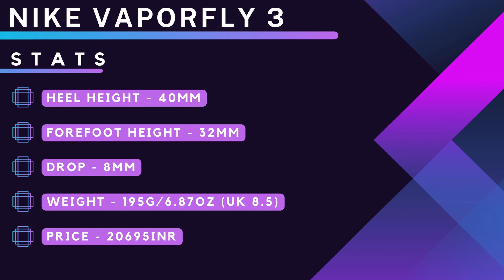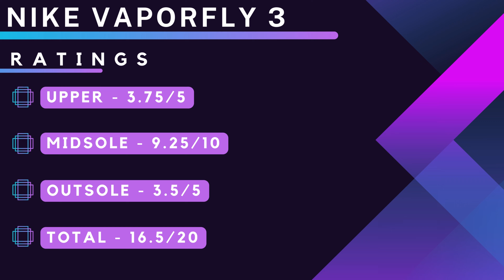Fastest Racing Shoe?? Nike Vaporfly 3:Full Review (Hindi)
Our Full Review of the Nike Vaporfly 3 running shoes after 40 kms.
Nike Vaporfly 3 (Nike Website)
Nike Air Zoom Pegasus 40
Nike Womens Air Zoom Pegasus 40

Follow our Instagram page for running related content, upcoming launches, news, leaks, rumors, deals and offers.